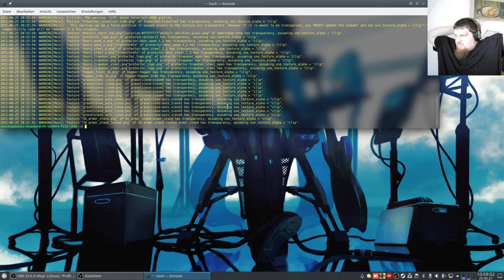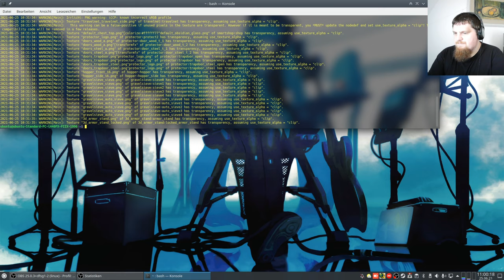German-Carpathian-server ( Minecraft orientiertes Spiel ) #24